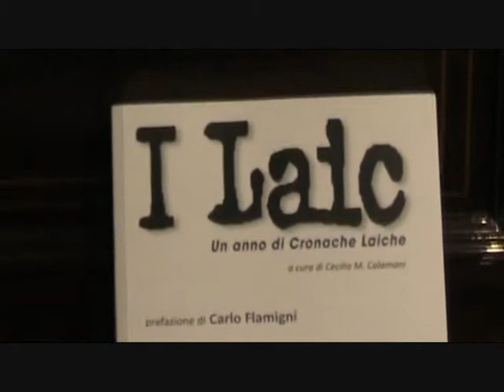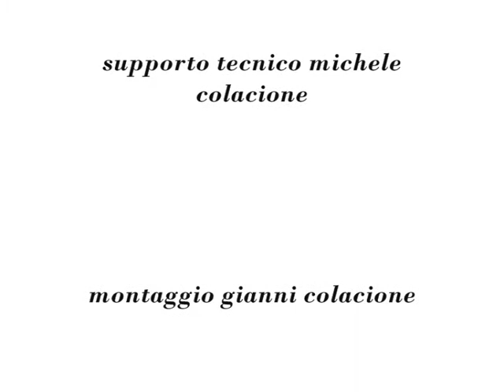Intervista in esclusiva a Paolo Izzo alla presentazione del libro "I Laic" Tempesta Editore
Intervista in esclusiva Paolo Izzo, scrittore, giornalista e attore, alla presentazione del Libro "I Laic" Un anno di cronache laiche- Tempesta Editore- realizzata a Roma il 15 marzo 2012 alla Libreria Rinascita.

Cronache Laiche - Il quotidiano. Laico per vocazione